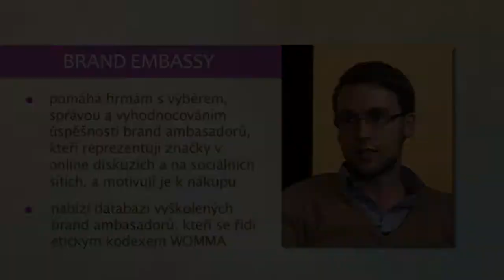120125 Brand Embassy